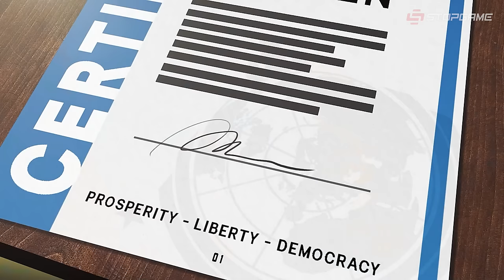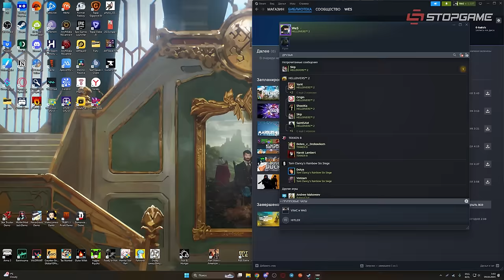Обзор Helldivers 2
Мало кто ожидал, что эксклюзив Sony, выпущенный одновременно и на ПК, заманит в себя такую кучу геймеров. Мы присоединились к 400 тысячам игроков, прониклись демократией и свободой, и делимся с вами всеми деталями Helldivers 2.

00:00 — Пара слов о демократии
01:15 — Угар
02:08 — Геймплей
07:42 — Проблемы
08:56 — Сервис
13:56 — Что в итоге